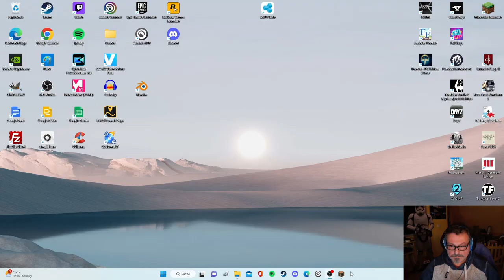Minecraft Niemandsland 9# Eine Reise steht an